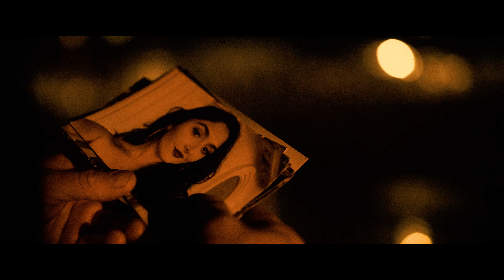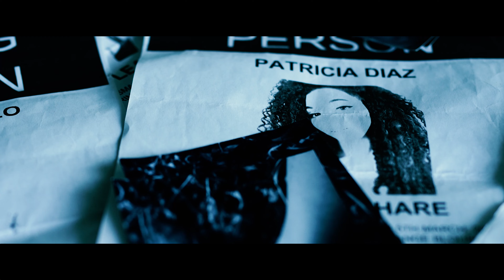Night Hunter | The First 10 Minutes | Official Clip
6 Girls Missing, 6 Girls Marked. The job of a Night Hunter is to find missing people that can't be found. Into the darkness Jackson has to descend if he wants answers. A scene from the upcoming digital release of Night Hunter. The 2nd feature film by Bullet Catch Films. Written and Directed by Raul A. Urreola

Chapters:
0:00 - Intro
1:00 - Credits
2:33 - First disappearance
3:36 - Meeting with Gary
5:12 - Dead Harbor
7:30 - On the pier
9:20 - The fisherman

Camera Gear:
Shot on the Sony A7sii
Zeiss Milvus 50mm 1.4
Tiffen 77mm Black Pro-Mist 1/8 Filter